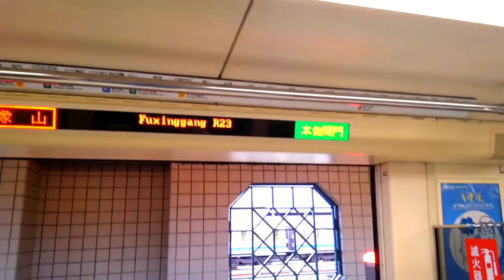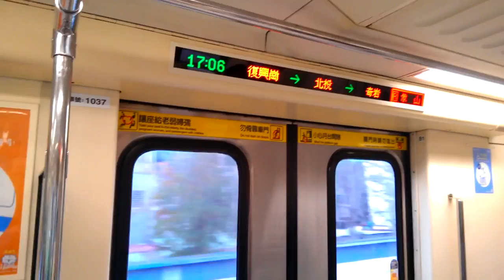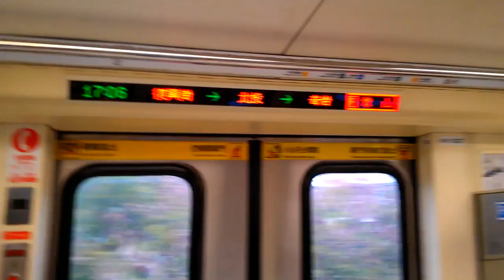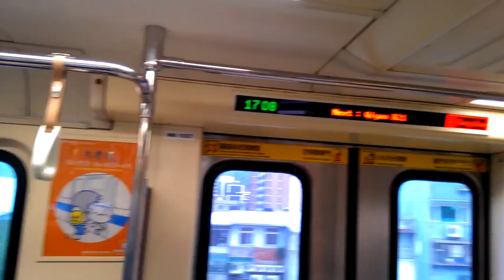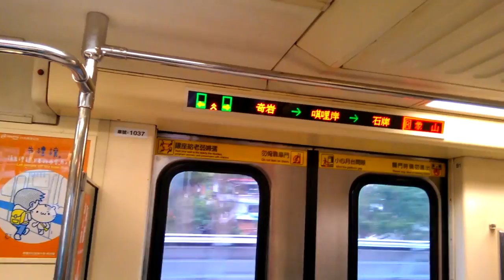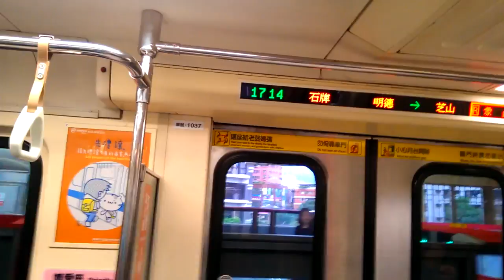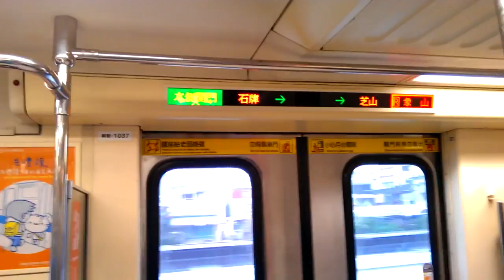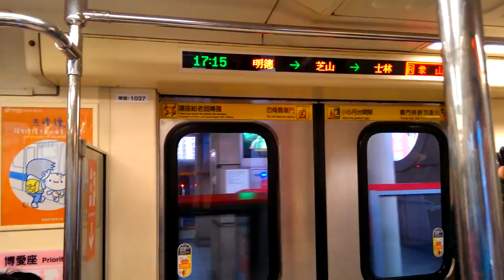|交通迷天地| [台北捷運] 301推進器改裝車 037/038 往R02象山 R23復興崗~R14圓山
拍攝日期:2019年1月28日
拍攝路線:R淡水信義線
車號:037/038
車次:103
抱歉，影片剛開始時，有點晃，請見諒